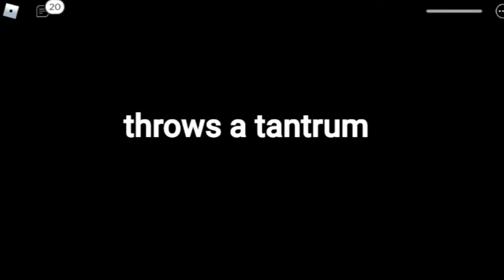Playing roblox piggy #7 outpost